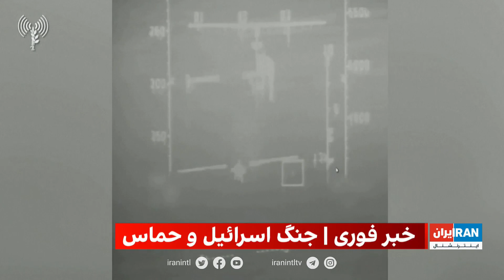۲۴ با فرداد فرحزاد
۲۴ با فرداد فرحزاد